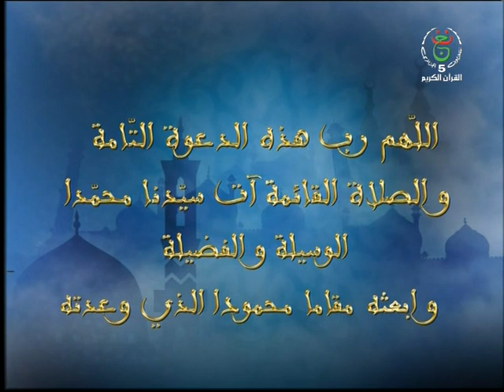مفاتيح : إحياء الضمير الإنساني